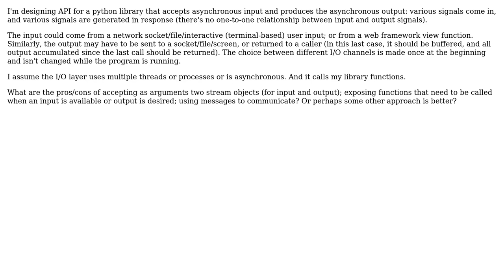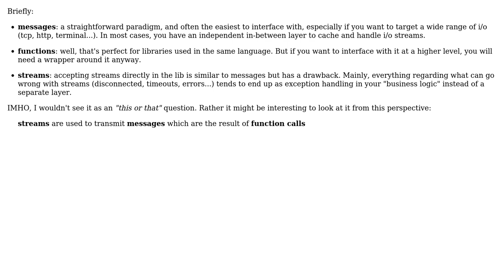API design: stream objects vs. functions vs. messages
With thanks & praise to God, and with thanks to the many people who have made this project possible! | Content (except music & images) licensed under CC BY-SA | Music | Images & others | With thanks to user ratchet freak user max user dagnelies and the Stack Exchange Network Trademarks are property of their respective owners. You are responsible for your own actions.